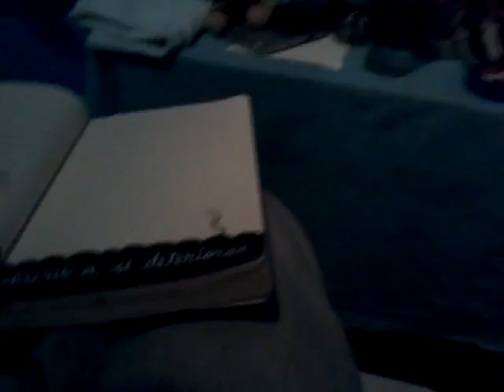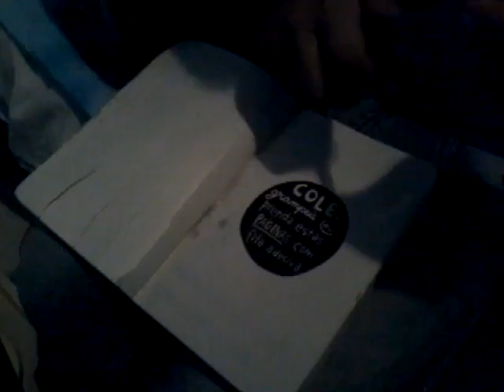Destrua este FUCKING diário Ep:5 #23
Snapchat.guilhemeandrade
Facebook. 2 amigos inseparáveis
 PumpUp.marcon
 Pinterest.Pedro Vinicius

Obrigado por assistirem, e até o próximo vídeo
Tchau.